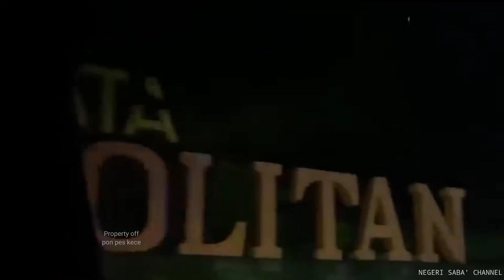PERJALANAN UAS DAN UFA MENUJU GUNUNG BROMO